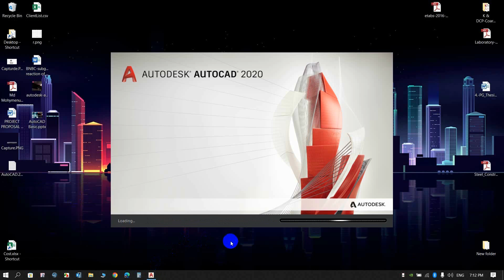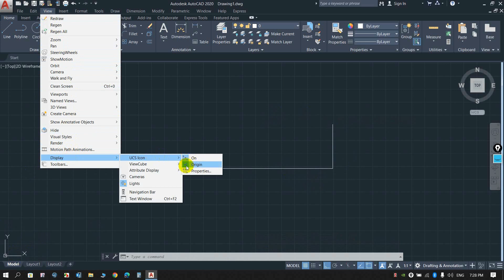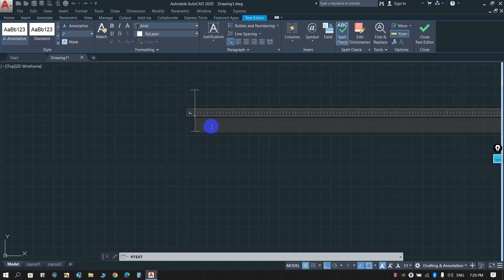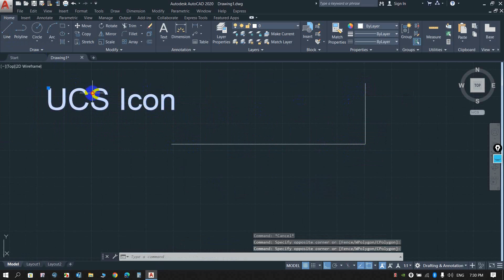How to Fix UCS Icon in Autocad 2022 - 004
Thank You for Connected with This Channel

Learn with Unique Way ||  Learn Civil Engineering || Learn Technology ||
Etabs | Tekla | Autocad | Civil Engineer | Technology | Soil Engineering | Soil Test | BNBC | CSiBridge | Safe | Steel | RCC | ACI | Code | Concrete | AISC | Project | Equation
Windows | Smartphone | MS Office | Internet | Presentation | Bangladesh | Natural Beauty | World | Land | Flower | Birds | River Medical Health | Agriculture | Land | Exercise | Islamic Update | Listen Quran | Read Hadith |

Polite Diary - Civil Engineering & Technology.